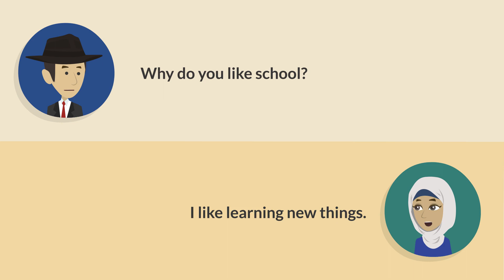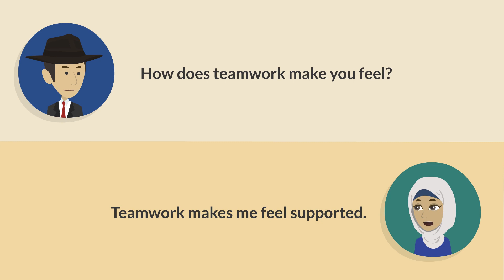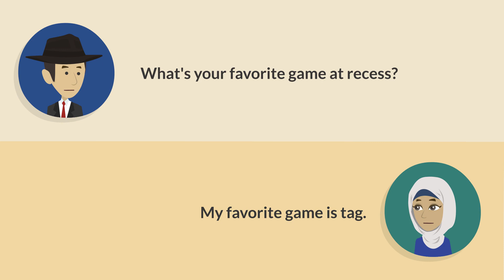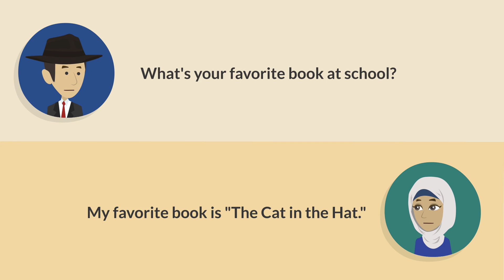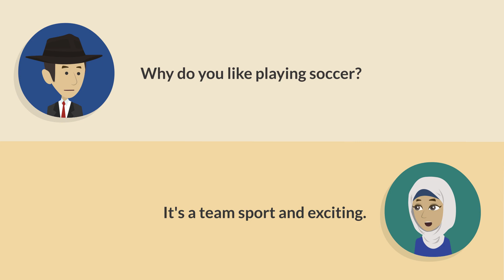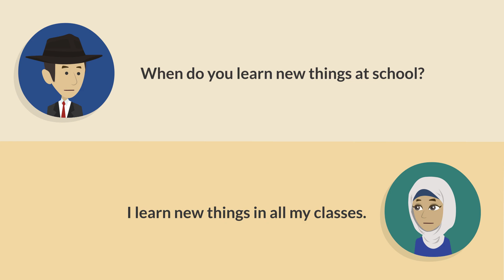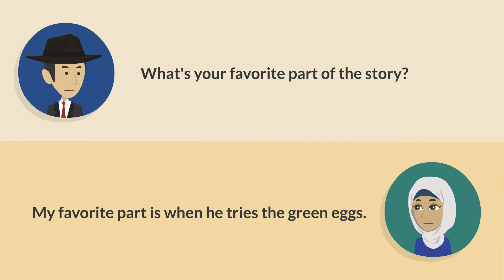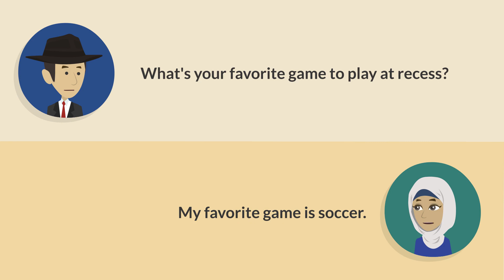English Speaking Practice - 25 Munities Boost Your Speaking